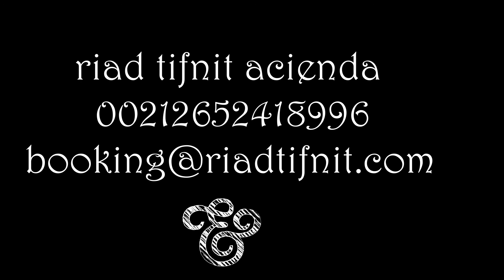Riad Tifnit Acienda Start is open! RIAD front of the Ocean!